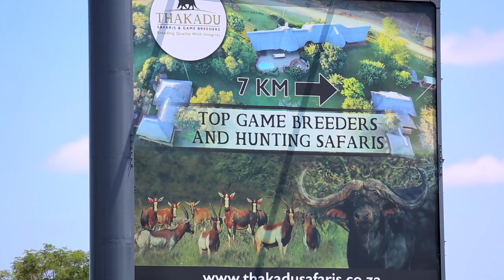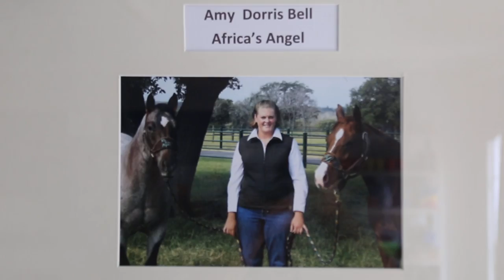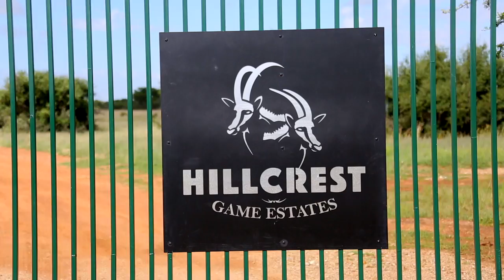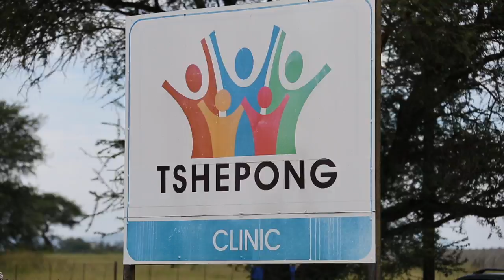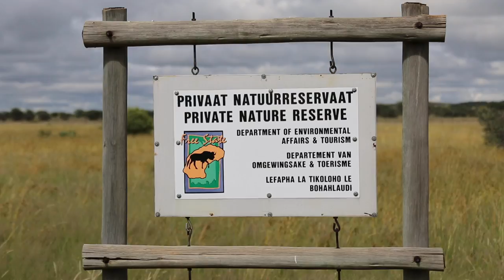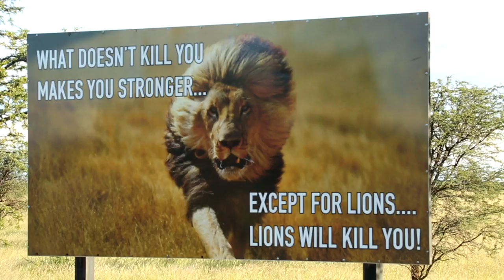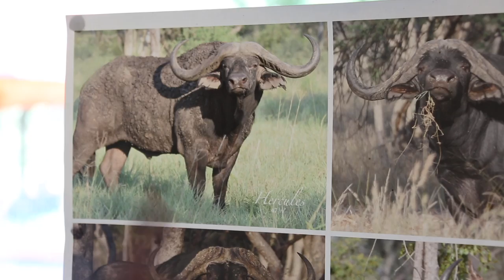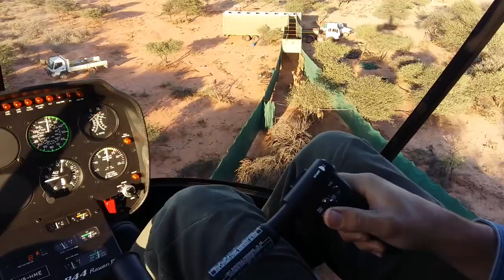WRSA Wildlife Rancher of the Year Southern Africa 2016